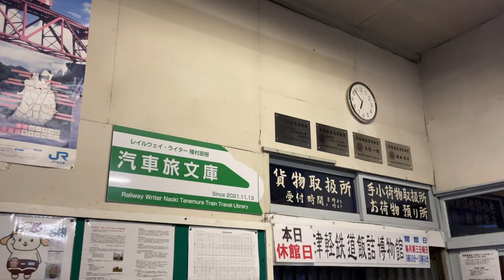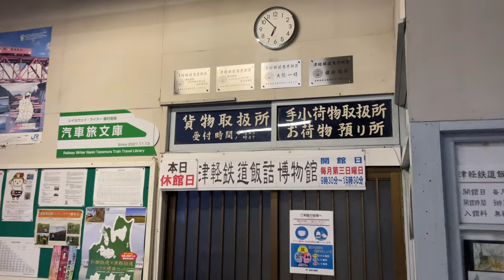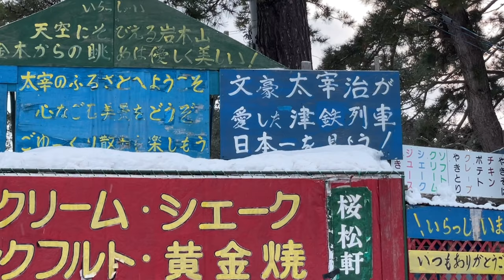【鉄道写真】これぞ桃源郷！雪深き津軽鉄道と単行ディーゼル列車を撮影する！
本日は青森県五所川原市の津軽五所川原から津軽中里駅を結ぶ津軽鉄道にて撮影を行いました。
津軽鉄道は冬季になると旧型客車にストーブを取り付けたストーブ列車が有名ですが、雪原の中を走ったり森の中を走ったりと、乗っても撮っても楽しい路線となっています。
今回はその津軽鉄道の美しい雪景色と共に列車を撮影してきました。

◯動画
iPhone12 PRO

◯使用カメラ
Nikon D850

◯使用レンズ